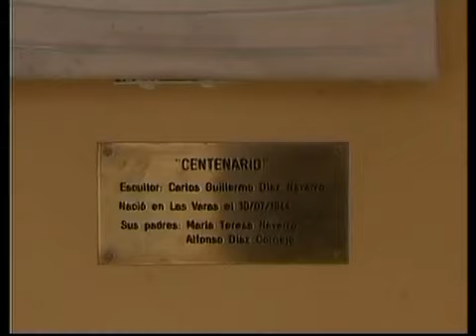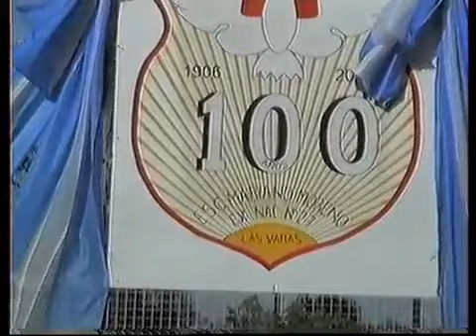Cien años MM Parte 3